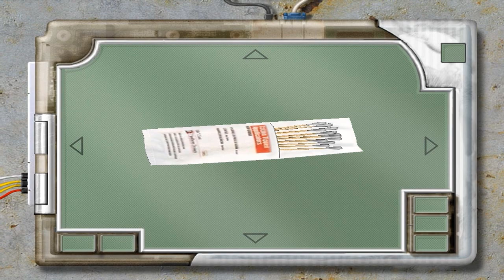Still Life Part 1 | PC Gameplay Walkthrough | Point and Click Adventure Game Let's Play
A point and click adventure game made by the creators of Syberia. Victoria Mcpherson investigates a brutal serial killing in Chicago.

Still Life is a 2005 adventure game by Microïds. Still Life is a sequel to Post Mortem. A sequel, Still Life 2, was released in 2009.

FBI Special Agent Victoria McPherson is investigating a series of brutal murders in 2004 Chicago. While visiting her father for Christmas she discovers an old notebook that belonged to her grandfather, private investigator Gustav McPherson. Victoria is surprised to learn that Gus had been involved with investigating a very similar series of murders in 1920s Prague. The player alternates between these two characters as they work to hunt down what seems to be the same serial killer more than 70 years apart.